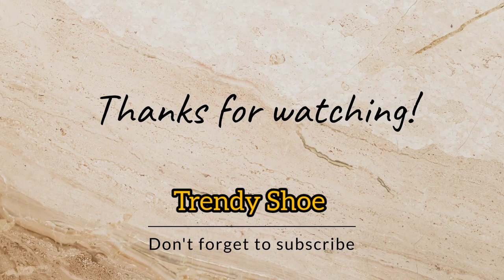Popular Matching Shoes and Clutch Bags For Ladies Designer's | Matching Pair of Sandals And Handbags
Popular Matching Shoes and Clutch Bags For Ladies Designer's | Matching Pair of Sandals And Handbags | Trendy Shoe

 . Popular Matching Shoes and Clutch Bags For Ladies Designer's Matching Pair of Sandals And Handbags Clutch For Ladies!
Women's Shoes & Matching Bags,Whether you need to dress to impress on an evening, need wedding shoes and matching bags for that special day clutch bag matching shoes products.Buy clutch bag matching shoes and get the best deals Ladies Matching Silver Glitter Clutch Bag
pale pink shoes and matching bag A wide variety of shoes with matching clutch bag options are available to you, such as free samples.